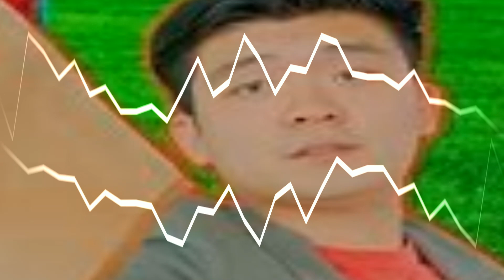When offbrand | Abuse But Its Steven He | Friday Night Funkin'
Has anybody done this idea or just me? idk lmao